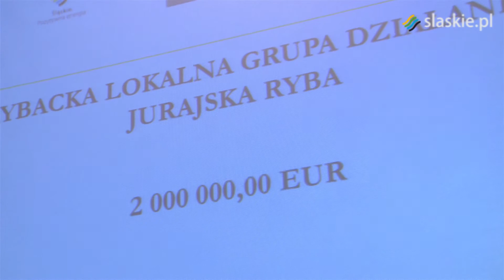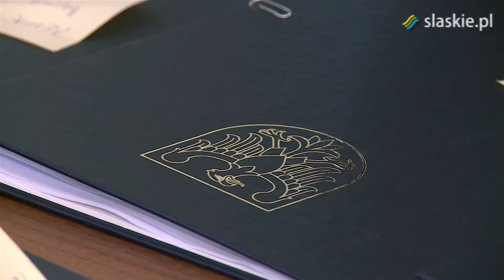Miliony na rozwój obszarów wiejskich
Umowy na ponad 183 mln złotych podpisali beneficjenci Programu Rozwoju Obszarów Wiejskich na lata 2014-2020